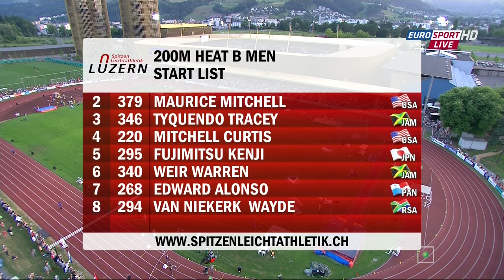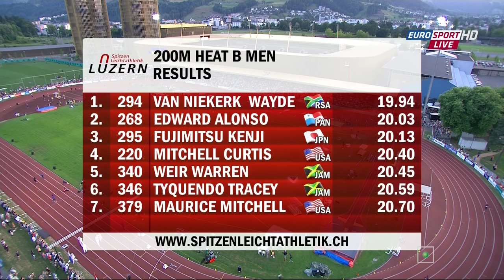249 Wayde Van Niekerk runs 19 94 Breaks SA 200m NR Luzern 2015